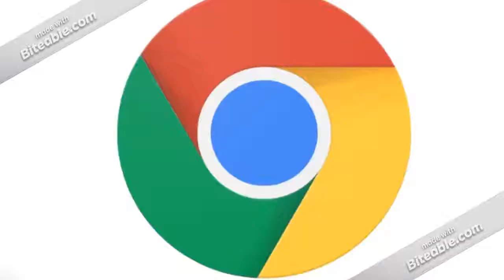Tech Update's 18 October.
I Know it's To fast , it's All about 💰 , My friends.
Stay clam and have a look.😄